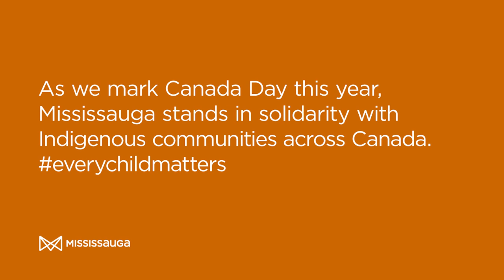Virtual Canada Day 2021 Ceremony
Wherever you find yourself on July 1st, this online experience will be the perfect way to mark and reflect on the nation’s 154th birthday.

Tune in here at 11 a.m. on July 1 as Mayor Bonnie Crombie, Council Members, Chief LaForme of the Mississaugas of the Credit First Nation, and other special guests will bring greetings and reflections on Canada in this time of reconciliation.